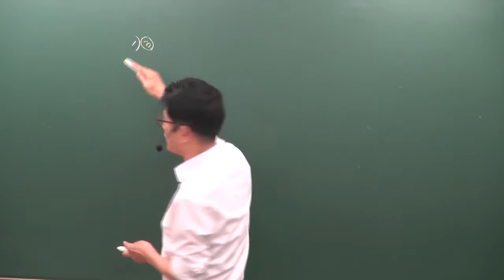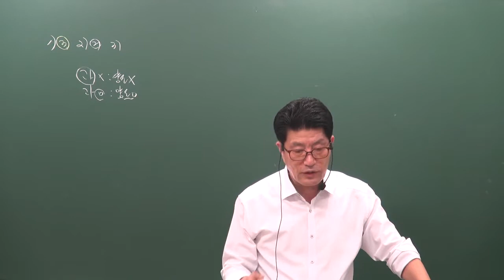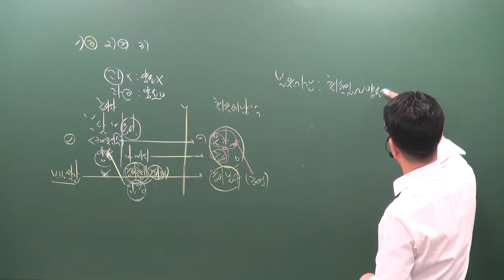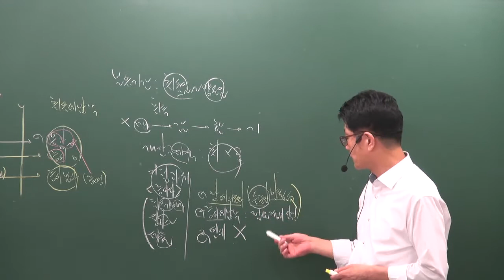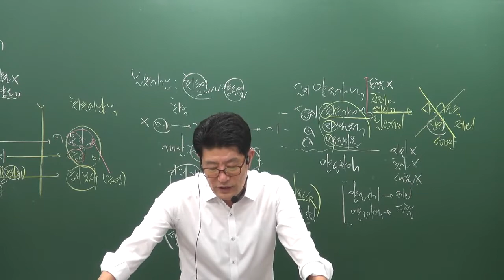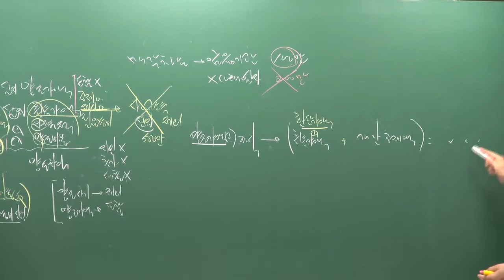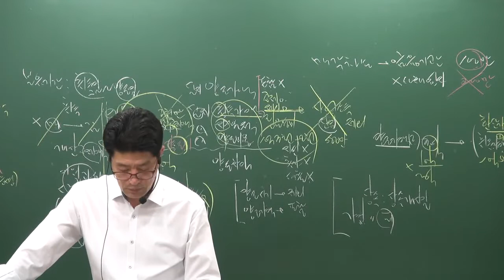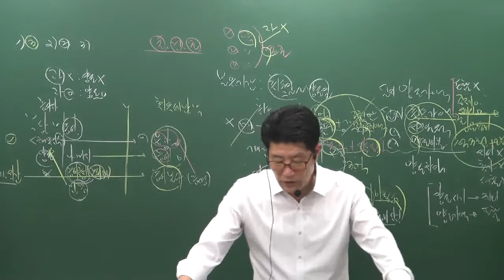[공전무] 2019년 공인중개사 부동산세법 총정리 10-1